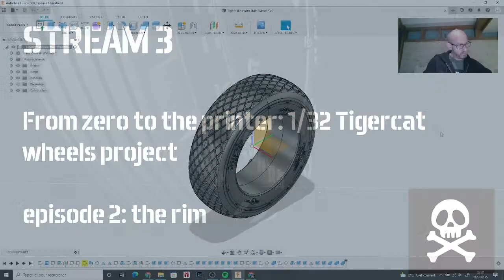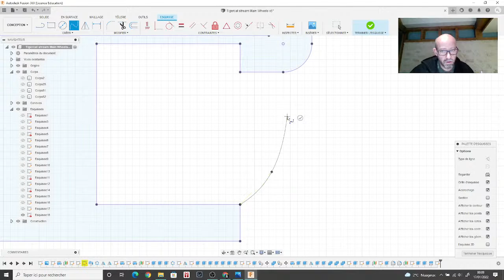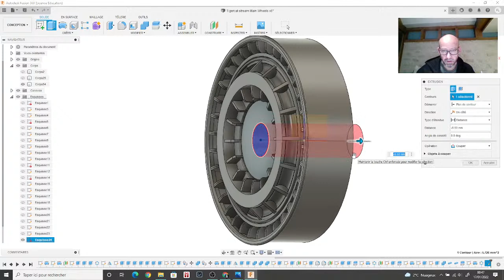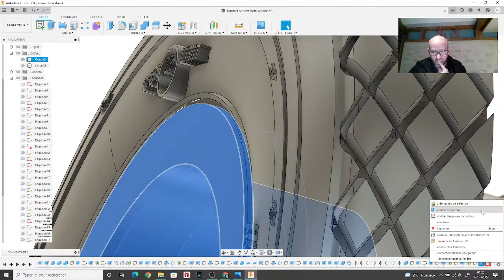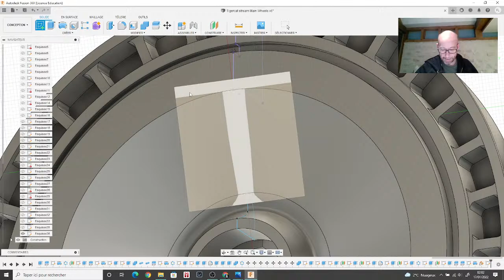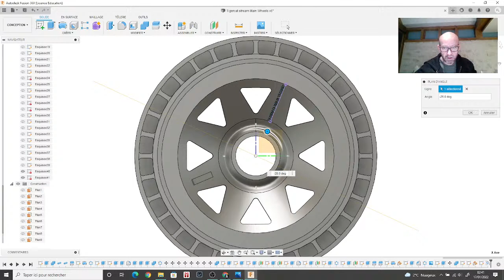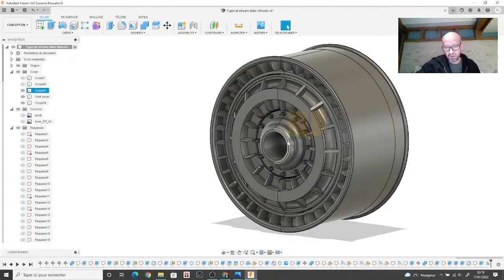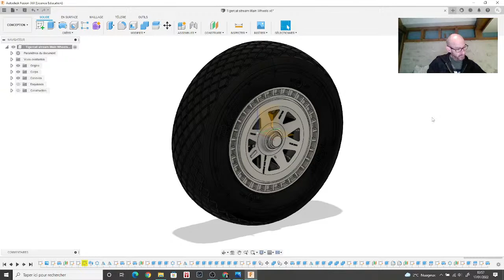Stream 3: Fusion 360 project - 1/32 Tigercat Wheels - Rims !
We'll continue the Fusion 360 project and work the wheel's rim, which should involve useful tools such as arrays and revolving functions